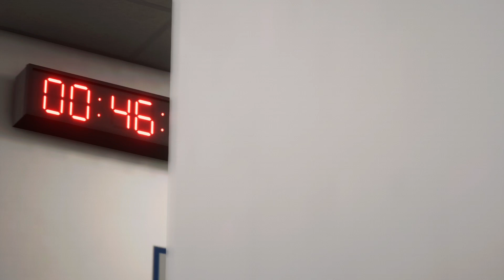England 🆚 Portugal UEFA euro 24